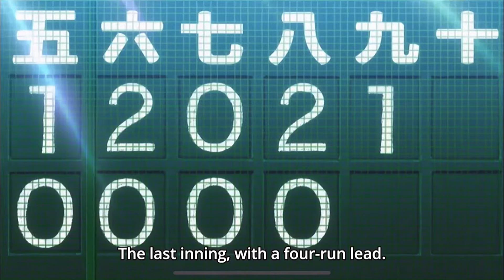sawamura eijun || diamond no ace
These are just some clips that I have on my gallery.